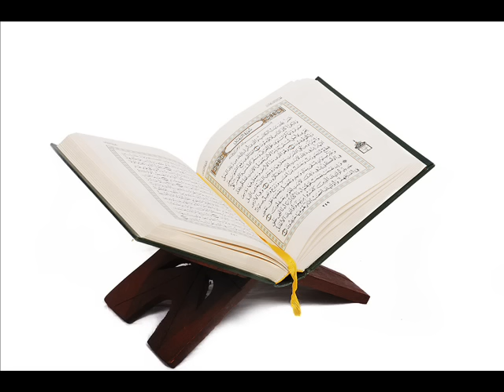Sourate Al Baqarah - Al Houdhaifi